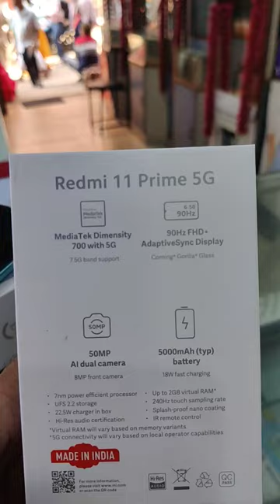Redmi 11 prime 5G#viral